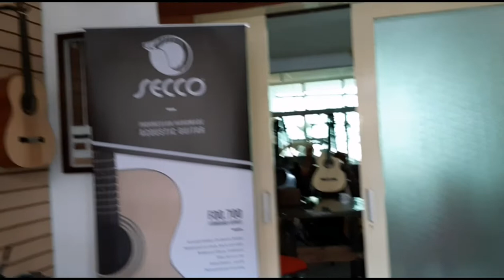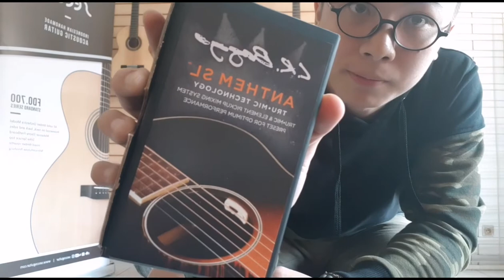LR BAGGS ANTHEM SL buat si SECCO custom series kesayanganku!!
Suara testing di belakang diambil pake hp aja audionya jadi agak mendem, aslinya enak bangettt!! Oiyah kalo mau tau suara secco ku boleh coba cek di single gw yang judulnya KISAH DI UFUK SENJA yakkk, tengs banyak gengs!!!